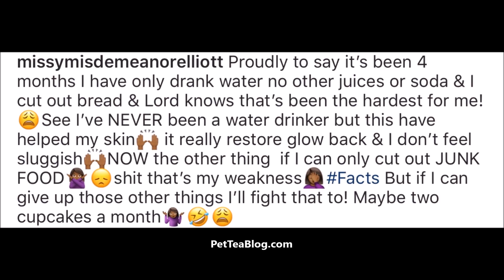Missy Elliot Almost 50 but looks 25 now & tells GLOWING Secret 😍💦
Missy Elliot is about to be 47 in a few months and could literally pass as under 30, she reveals that she no longer drinks soda or bread and it made her skin Glow up within 4 months. She is also much smaller and leads a stress-free lifestyle and gives advice. We love it 🙌 HAPPY MOTHERS DAY!